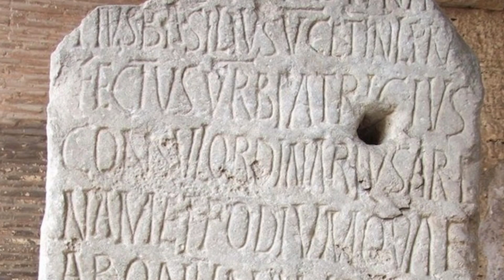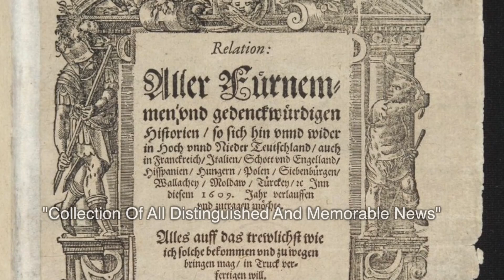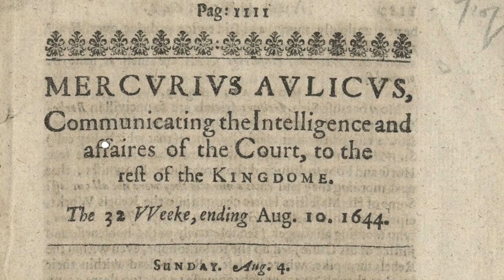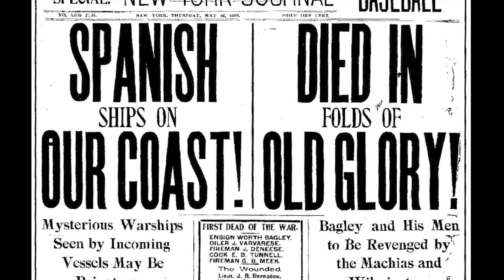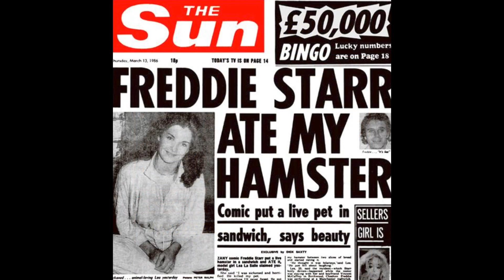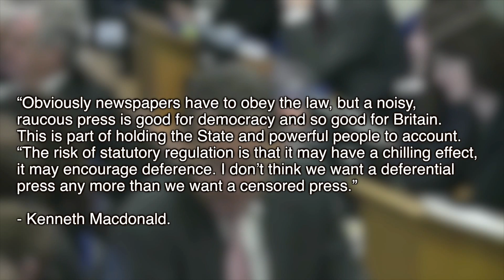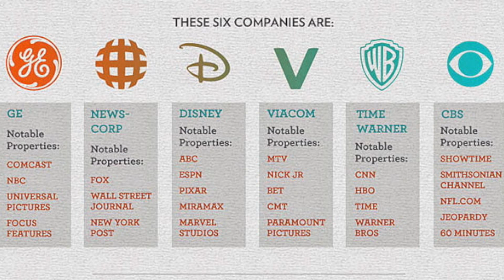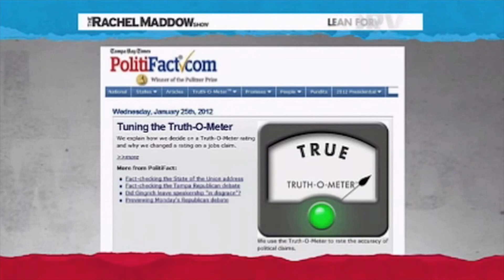A Brief History Of Media Bias - One Minute To Midnight Episode 22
The news shapes how we perceive the world, and our place in it. It also informs the way we think. Presented here is a concise history of media bias.

Although preceded by single event news publications and booklets, usually focused on single subjects, the printing press and appetite for information culminated in the birth of the newspaper, the first of which was Relation aller Fuernemmen und gedenckwürdigen Historien ("Collection of all distinguished and memorable news") in Strasbourg in 1605.

Previously the type of message board news preceeded by Roman Actas had usually been concise, factual, an employed neutral language, with printed information that aimed to persuade confined to pamphlets.

In England, since the emergence of the printing industry, distribution of news and printed information have been heavily controlled and censored by the government, but in 1641, a year before the nation was lunged into civil war, The Court of High Commission and the Star Chamber, a court closely tied to the King and often used to suppress opposition, were abolished by the Long Parliament, meaning that people suddenly became far less restricted in what they could print. With the civil war came propaganda, with titles such as The Parliament Scout reporting stories with a distinct political bias, its articles often written in the hope of casting the parliamentarians in a positive light, and the Royalists in a negative one, going head-to-head with its political opposite Mercurius Aulicus.

Of course almost all printed information before this had been biased in some way...

News and Frontier Consciousness in the Late Roman Empire
By Mark W. Graham

What Is an Example of Propaganda in the American Revolution? - Synonym

These 6 Corporations Control 90% Of The Media In America

UK media bias: BBC and Channel 4 beat Sky and ITV on political balance

Republic.com - Book
Cass Sunstein

Is the Internet Polarizing Politics? – Big think

How biased are the media, really? – The Washington Post